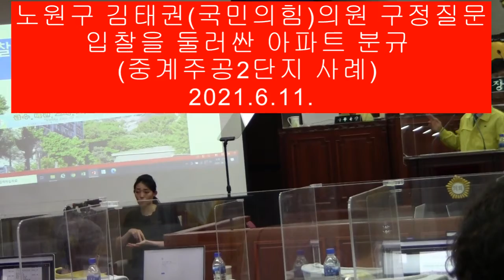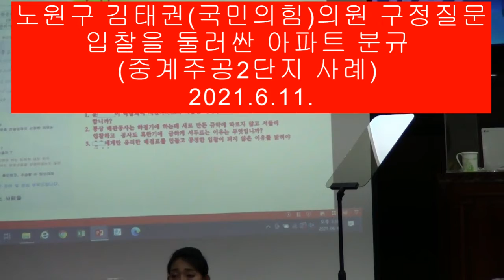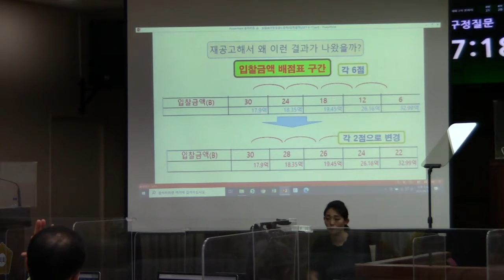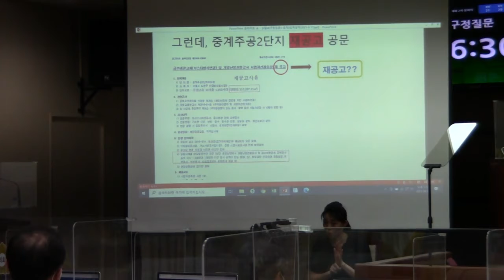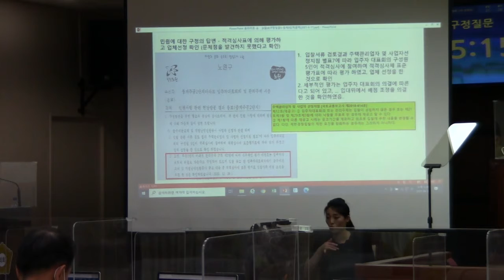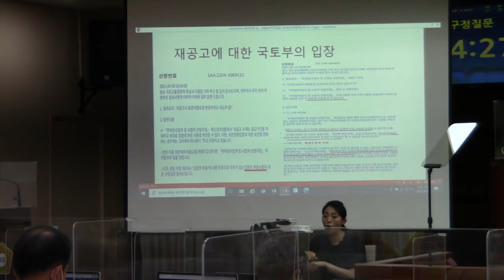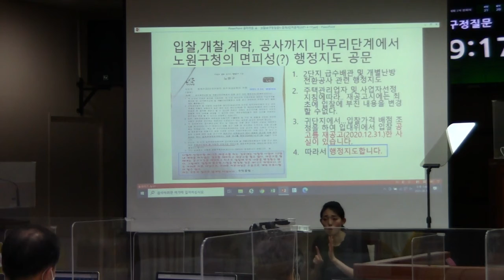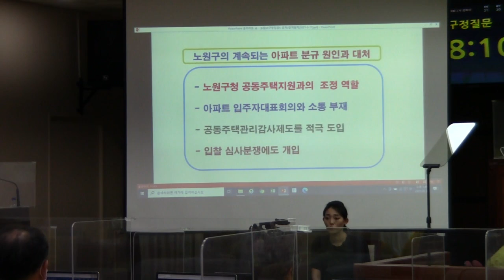노원구 김태권의원 구정질문- 아파트 입찰 분규 (중계주공2단지 사례)